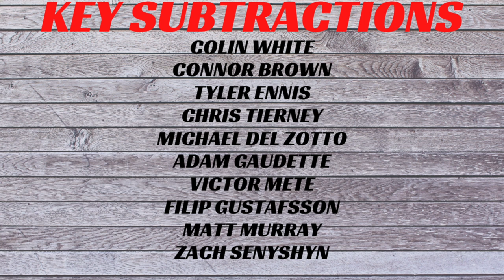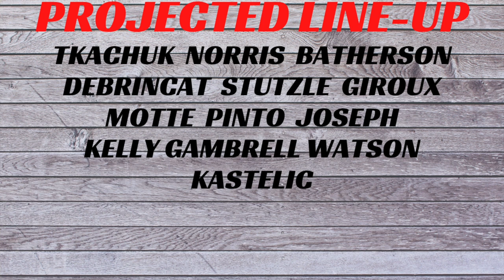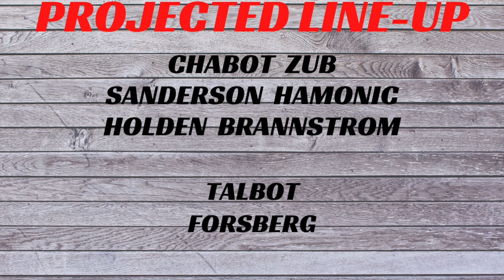Ottawa Senators 2022-23 Season Preview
NHL Regular Season 2022-23 is almost ready to begin. Today we preview theOttawa Senators. We discuss the additions, subtractions and Predictions for the upcoming seasons.Ottawa Senators trade Rumours, Ottawa Senators Top prospects and the 2022 NHL Draft.

Robert Dufour
Teddy Robinson
Jerard Fagerberg
Jesse Arnold
SJSTerritory🦈
Harris Skelliter
Mark Allred
Alex
Paul Auger
Andy H
Ryan B
Dan Ortiz
Kevin Shea